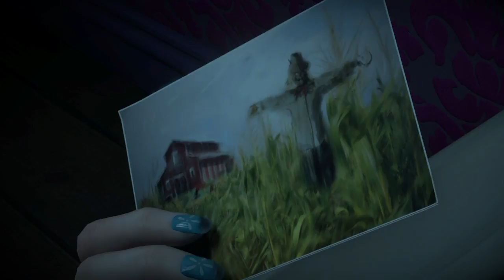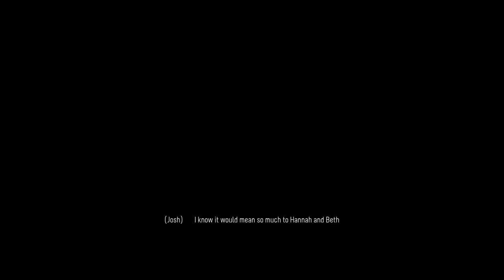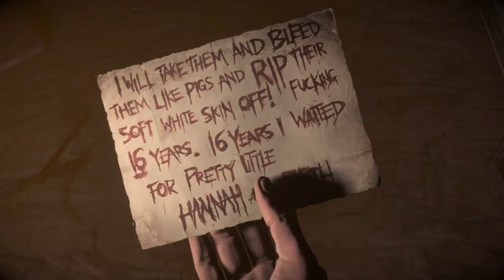until dawn episode 2-why the deer why!?!?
games games and more games. If you wanna have no life for an hour or so watch these videos!! :) :)